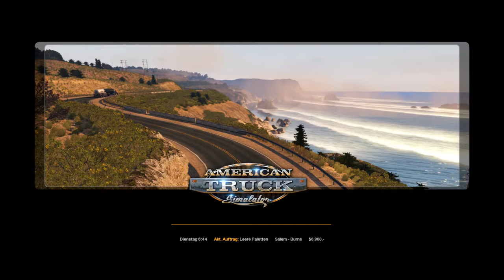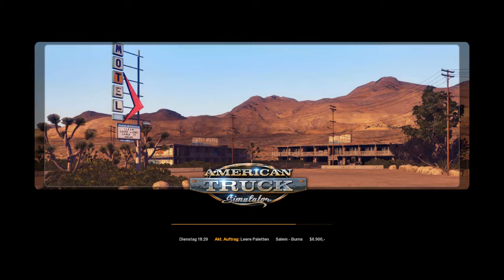American Truck Simulator A- Z #18